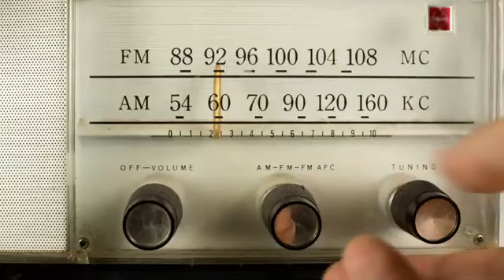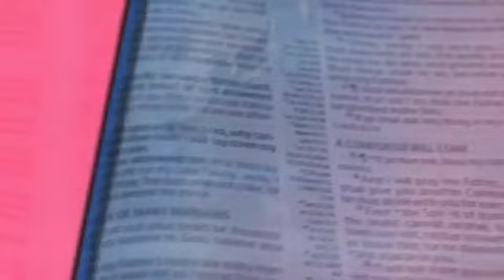Israel's Protection and Preservation under Persecution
Deeper Christian Life Ministry || Leaders' Development || Oct. 18, 2022
Life Bible Church, Bahrain